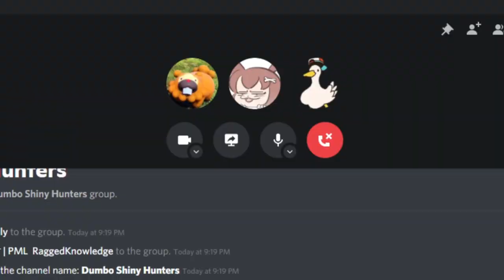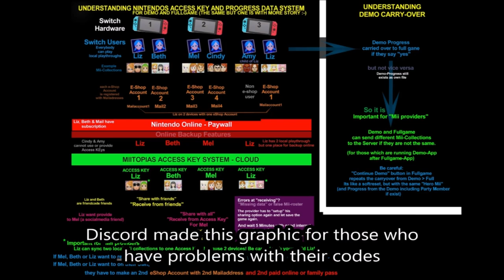Some Magical Miitopia Creations (w/ Codes) Pt. 25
Miitopia has been blowing up with next level Mii creations because of the Switch's enhanced Mii Creator. Needless to say, I think the game might sell relative to Mario Maker, unleashing creativity.
My fellow patrons who made this video possible:
Clio Exconde
Aaron Huffman
Jim Avery
JesseP
Troy Koeppen :)

YWKTBB Danmachi Ais Wallenstein
1MCDXB4 Salad Fingers
3J1FJ2Y 1952 Halas and Batchelor adaptation of The Owl and The Pussycat
3J1FJ2Y Moominvalley Sniff
33BHP31 Beauty and the Beast Belle
33BHP31 BFB Bell
YWKTBB To Love Ru Momo
3N16649 Kingdom Rush Origins Lilith the Fallen Angel
3N16649 Kingdom Rush Origins Lynn
3N16649 Kingdom Rush Origins Orcs
3N16649 surprised face
4K88641 Jojo's Bizarre Adventure Golden Wind Sex Pistols
4KC3PH5 Star Wars Han Solo
4KC3PH5 Star Wars Princess Leia
6WKPXV6 Club Penguin Yellow Puffle
33BHP31 Chaotic Major Tom
33BHP31 Dark Crystal Jen
33BHP31 Dark Crystal Kira
33BHP31 Fate Artoria
33BHP31 Friday Night Funkin Agoti
33BHP31 Fruits Basket Kyo Sohma
33BHP31 Genshin Impact Albedo
33BHP31 Kingdom Rush Origins Lynn
33BHP31 Lilo and Stitch Lilo
33BHP31 Miraculous Ladybug Reflkta
33BHP31 Persona 5 Akechi
33BHP31 Seven Deadly Sins Melodias
33BHP31 Welcome to Demon School Iruma-kun
33BHP31 Yugioh Exodia
44KFYSN Doge Coin
59PH2GT Bugsnax Snorpy
59PH2GT Orange M&M
59PH2GT Yellow M&M
7VXOV92 Fireboy and Watergirl Fireboy
7VXOV92 Fireboy and Watergirl Watergirl
7VXOV92 Kirby Adeline
7XVK33M Cthulhu
7XVK33M Death Note Near
8LBJNP1 Sherbert Shenanigans Sherbert
8R7PPFK Ferngully Hexxus
8R7PPFK Fortnite Jonesy and Peely
8R7PPFK Toejam and Earl Latisha
9CORXN Chad
78B09HX Love Live Sunshine Hanamura kunikida
9CORXN Default Club Pneguin Mii
9CORXN Doomer Gal
9CORXN Doomer Guy
9CORXN NPC
88KJ13L surprised face
89JXDDJ Super Bomberman R Black Bomberman
377P9DP surprised face
500G53M Overwatch Junkrat
500G53M Overwatch Symmetra
R1R377 Inuyasha Kagura
R1R377 Princess Kakan Pyordoba, Biyon
9CORXN Trad Girl
9CORXN Twinkjak
9CORXN Wojak
9CORXN Zoomer Gal
R1R377 Princess Pyordoba, Preia
9CORXN Zoomer
R1R377 Princess Rodyt or Pyordoba, Biancasta
33BHP31 Beauty and the Beast Beast
T13522 Sonic Comics Whisper the Wolf